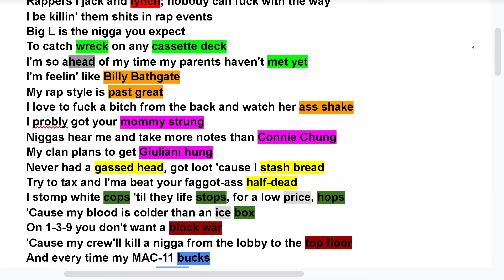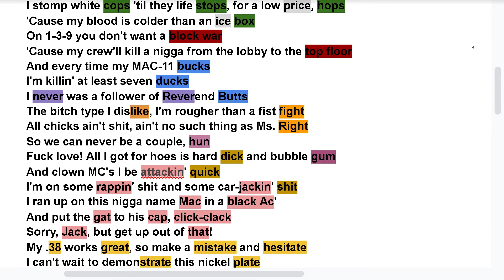7 Minute FreeStyle | Big L ft Jay-Z | Rhyme Scheme | Big L Verse 3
00:00 Big L
01:30 Big L